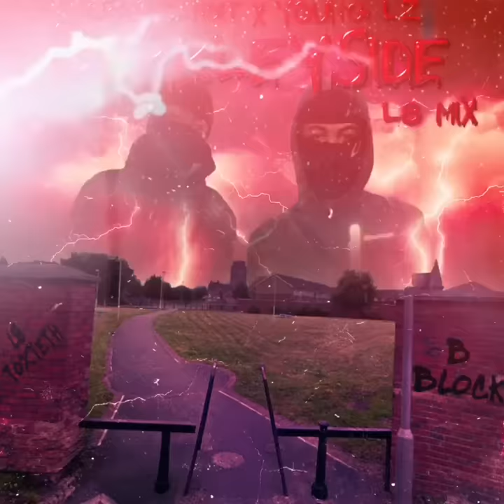Young Lz x Crashbandit - Berkleyside (Murdasideremix) -L8 mix-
Young Lz x Crashbandit
Berkleyside L8 mix  (Murdasideremix)
You know we had to jump on & show them a little something🐝
So welcome to the south side of the city , Toxteth L8 🎱 the gully side of the ends 🩸… Berkley estate (berkleyside)
They cant remix Murdaside , because they havnt ☠️ guys
More music OTW🅱️